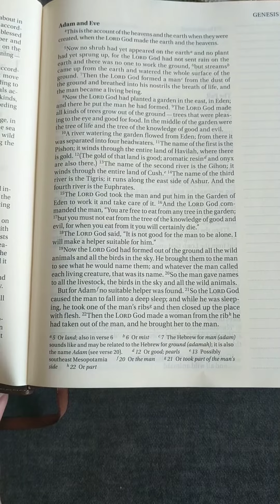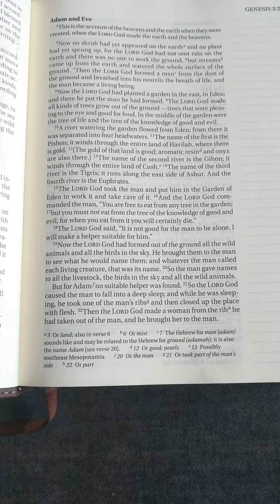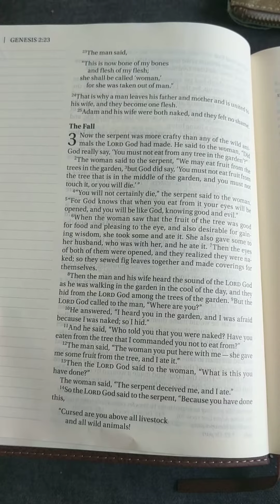Genesis 2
Genesis 2 read from Zondervan Bible NIV.